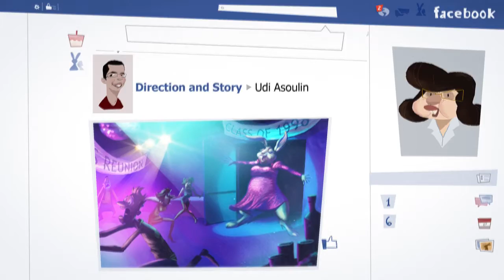Bad Hare day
A short animation we did at thePixelers